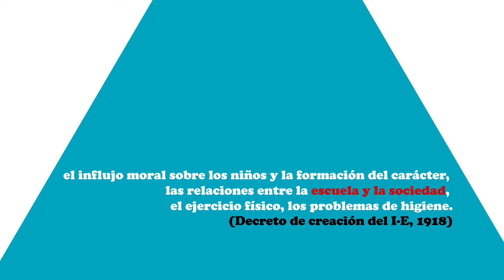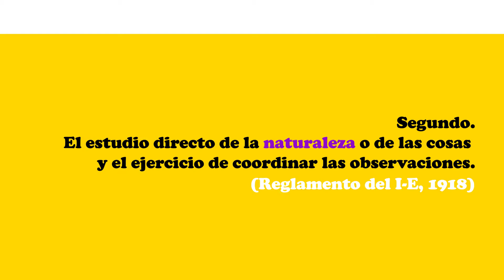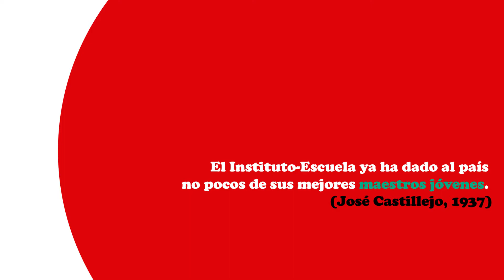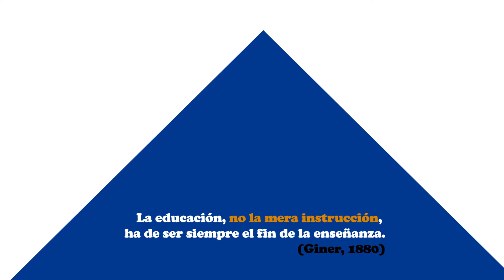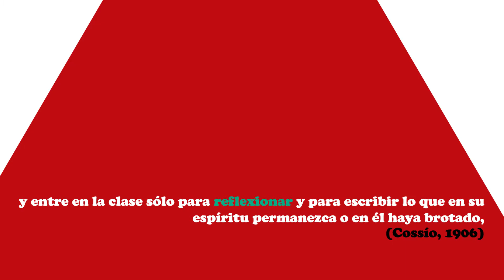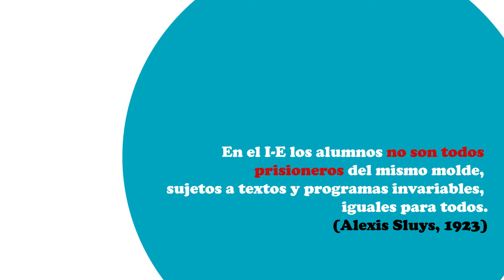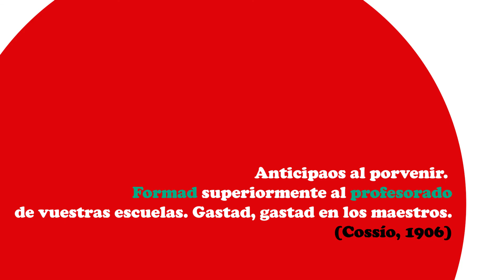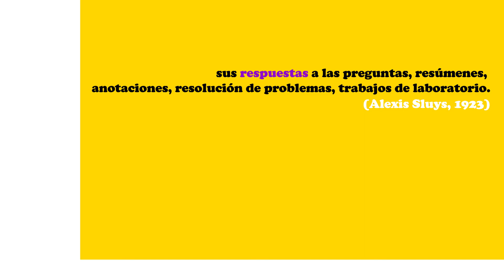PALABRAS PARA UNA NUEVA EDUCACIÓN - Exposición "Laboratorios de la nueva educación"